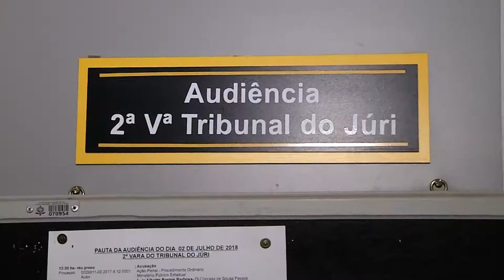Família de Mayara Amaral faz protesto por justiça na entrada do fórum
Com faixas nas mãos, pedindo  por justiça. Foi assim que a família de Mayara Amaral recebeu o assassino da musicista na entrada do Fórum de Campo Grande, onde aconteceu hoje a primeira audiência sobre o caso.